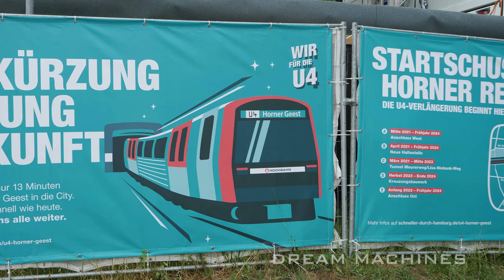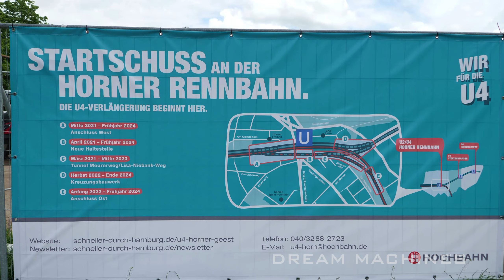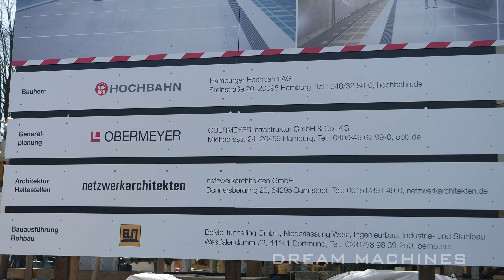LIEBHERR SEILBAGGER MIT SCHLITZWANDGREIFER BAUSTELLE U-BAHN U4 NEUBAU HAMBURG [6] DREAM MACHINES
⬇️⬇️⬇️ CLICK FOR MORE ⬇️❌⬇️❌⬇️ MEHR INFOS ⬇️⬇️⬇️
Heavy machines at work! Cranes, excavators, trucks, dozers, loaders, Liebherr, Caterpillar, Komatsu, Mercedes, Scania ■ Construction vehicles

Von der Station "Horner Rennbahn" geht es 2,6km weiter zur Horner Geest, zwei Haltestellen werden neu gebaut, der Streckenbau erfolgt in offener Bauweise.
Im Bereich Meurerweg ist ein Liebherr HS 855 Seilbagger mit Schlitzwandgreifer damit beschäftigt, die Wände für eine Tunnelbaustelle zu erstellen.

Aktiviere die 🔔 GLOCKE 🔔 beim Abo-Button direkt unter dem Video für aktuelle Benachrichtigungen zu meinen neuen Uploads!

▀▀▀▀ SO GEHT'S WEITER ▀▀▀▀
🎥 ▶ demnächst...

➡️ Du kannst auch einfach deinen Werbe-Blocker auf Youtube ausschalten, durch die angezeigten Spots bekomme ich eine kleine Provision. Danke!

●▬▬▬▬▬▬▬▬๑۩۩๑▬▬▬▬▬▬▬▬●

Liebherr HS855 with Diaphragm Wall Grab digging for new metro line in Hamburg/Germany.

▀▀▀▀ WHAT'S NEXT ▀▀▀▀
🎥 ▶ coming soon...

You can support me! ✅
➡️ Or just deactivate your Ad-blocker on Youtube! I will get a little commission when you are watching a quick advertising spot. Thank you!